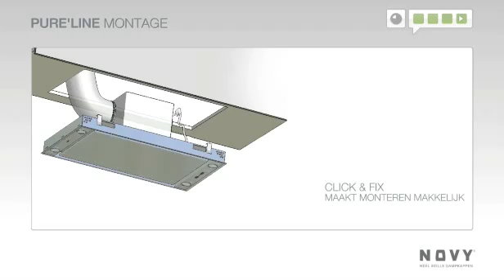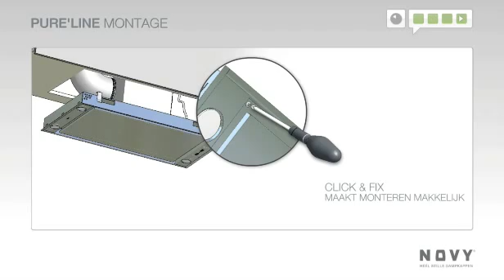NOVY Pure Line 841 - Dampkap - Productvideo Vandenborre.be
Productvideo NOVY Pure Line 841 - Dampkap - te verkrijgen bij Vandenborre.be